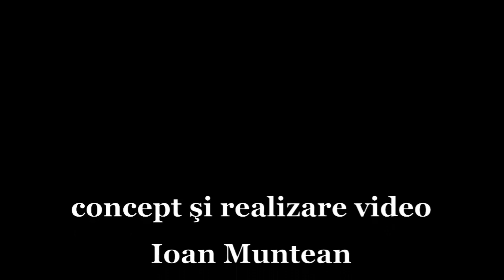din pesteana spre oltet 1